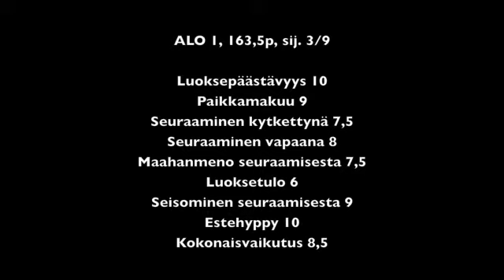Piikan tokokoe 3 11 12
Piikan tokokoe 3.11.12. Tuomarina Katja Rautiainen.